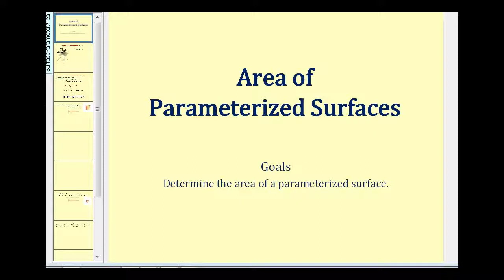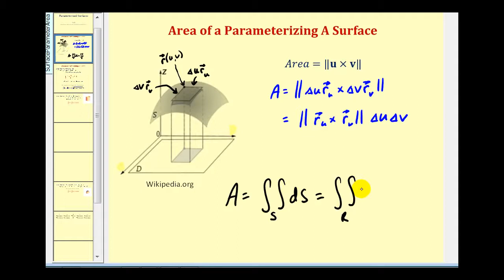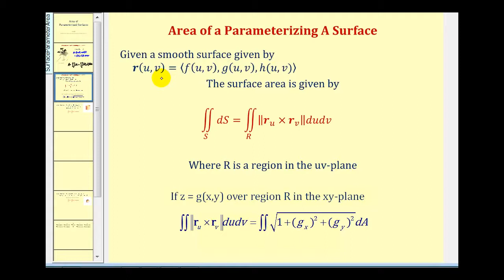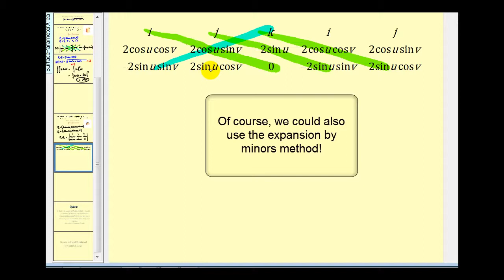Área de una superficie parametrizada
Este video explica cómo determinar el área de superficie parametrizada e introdujo una integral de superficie.